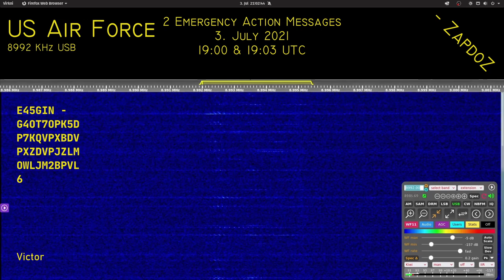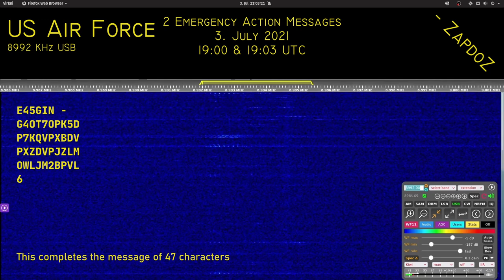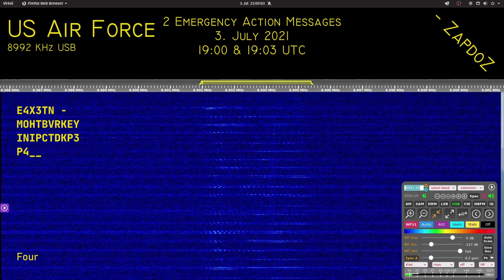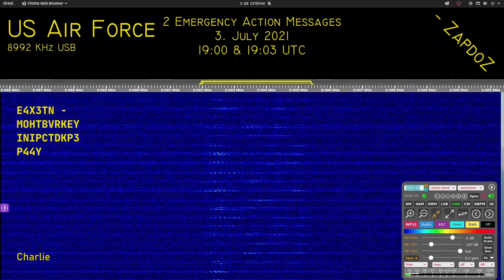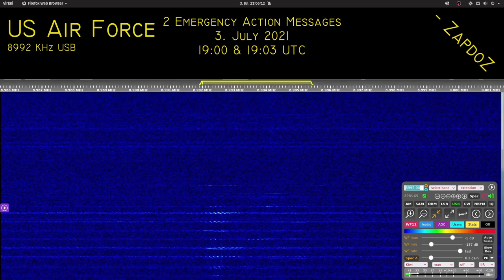[US Air Force] 2 Emergency Action Messages; 03. July 2021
Timestamps

00:00 - EAM 1; 1900z
03:28 - EAM 2; 1903z